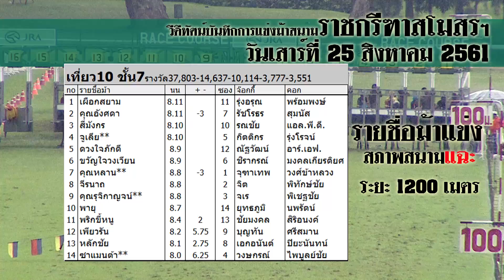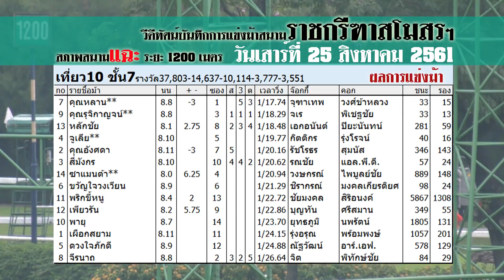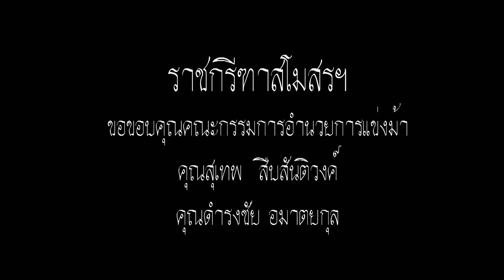Thailand horse racing 2018 Aug, 25 | ม้าแข่งเที่ยว 10 ชั้น 7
ผลการแข่งม้าสมาคมราชกรีฑาสโมสรการกุศลกรณีพิเศษรายได้สมทบทุน
มูลนิธิส่งเสริมภาษาฝรั่งเศสและฝรั่งเศสศึกษา ในพระอุปถัมภ์ฯ ประจำวันเสาร์ที่ 25 สิงหาคม พ.ศ. 2561 ครั้งที่ 1 ระยะ 1200 เมตร (สภาพสนามแฉะ)
ยอดเงินหมุนเวียน 28,644,460 บาท
แฟนอาชา 4,187 คน
คุณสุเทพ สืบสันติวงค์  คุณดำรงชัย อมาตรยกุล
และ.
เสื้อกีฬาหมีคูล
สามารถคลิกค้นหาตัวแทนได้ที่ "ภาค"

สั่งสินค้าผ่านเว็บ LAZADA

สั่งสินค้าผ่านเว็บ SHOPEE